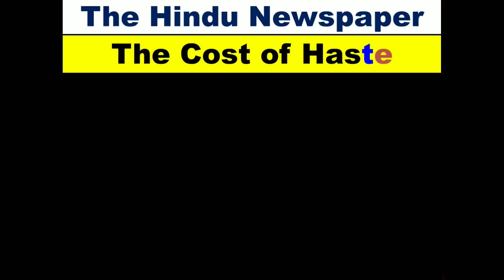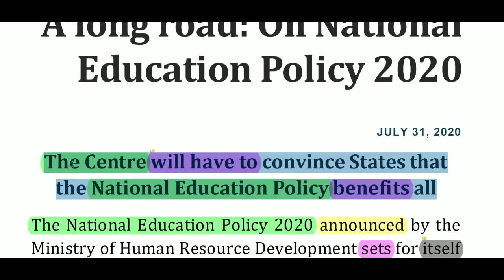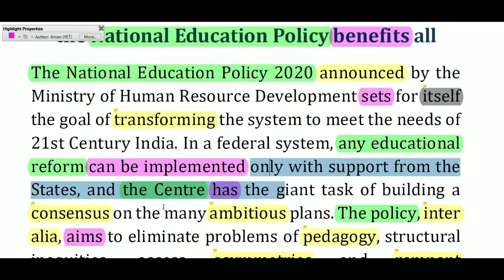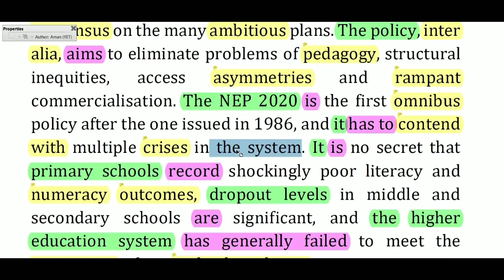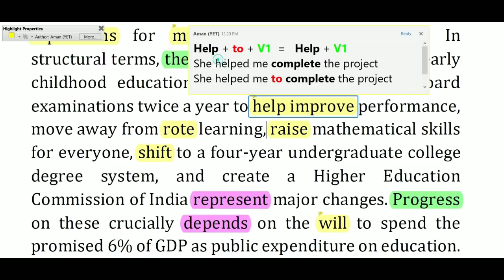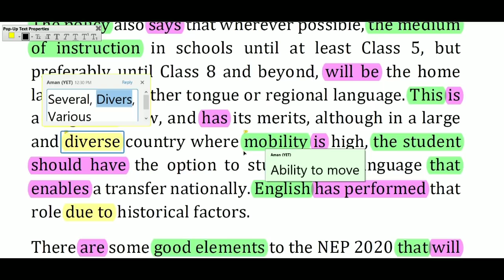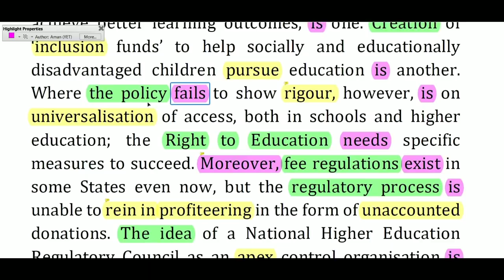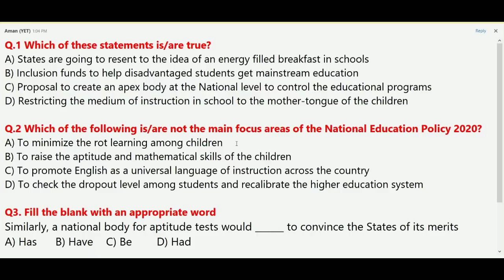Beginners English सीखने ✍ की शुरुआत ऐसे करें- The Hindu Editorial Today ▪ July 31, 2020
The Hindu Editorial Analysis Today with all important vocabulary words and Grammar rules with simple explanation in Hindi. The video is useful to learn English through newspaper.

 ➤➤ The Hindu Editorial Analysis Today | The Hindu Newspaper Today- अगर English में struggle कर रहे हो और कुछ समझ नहीं आ रहा तो उस तरीके से English Grammar सीखो मेरे साथ... जिसके बाद कोई सवाल रह नहीं जाएगा

The books I recommend to everyone (Amazon links)

1. For chapter-wise English solved papers➤ Kiran English
2. For Powerful Vocab ➤ Word Power made easy
3. For Powerful Grammar➤Wren & Martin
4. Advanced English for quick preparation ➤ S P Bakshi

The Hindu Editorial Analysis Today | Beginner level से English सीखने का Formula

➤[Exclusive paid content every week (Join Button on the Channel Page)]:⬅ ➤Lovers Category- Special Badges, early access to Grammar videos

The truly PERFECT way to gain confidence in English is the habit of reading. I would highly recommend dedicating your focus and attention reading this editorial published in The Hindu newspaper today

My description "YET: Your English Tutor" attempts to help competitive exam aspirants as well as people from all walks of life to step up their verbal as well as written English skills. Channel is focused on breaking the "myth" that English is a very difficult language to learn and people with non English background can not write, speak and understand the language at par with native speakers. This video consists the Hindu editorial today in Hindi, published in the Hindu Newspaper today. Aman Behl is a working professional and former Tutor of Mathematics & English. Being a student from a "Non-English" background himself, with the help of the channel, Aman wants to connect to the larger community of Competitive Exam Aspirants and guide them through with the experience, he has accrued in the field over the years.